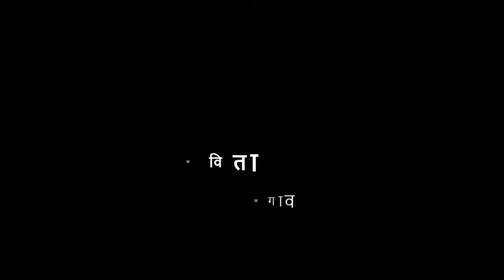५वी | मराठी |पाठ क्र. २४ | कापणी कविता | V2 | VSchool